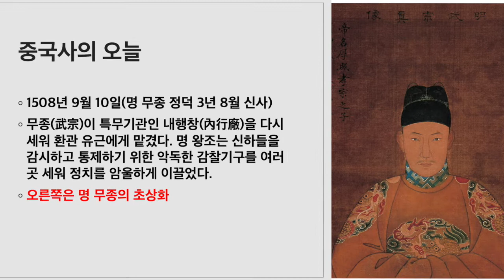하루 명언공부 : 9월 10일(삼지무려三紙無驢) 종이 석 장에 나귀는 없다.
* 명구 출전 : [안씨가훈] ‘면학’
* 명구 해설 : 옛날 재주가 남다른 한 서생이 늘 자신의 유식함을 뽐내고 다녔다. 사람들은 이런 그를 ‘박사’라 부르며 비꼬았는데 그것도 모르고 좋아라 했다. 하루는 서생의 집에서 나귀를 한 마리 사게 되었다. 습관에 따라 간단하게 계약서를 써애 했다. 서생은 거창하게 지필묵을 대령하여 계약서를 써내려 가는데 큰 종이로 석 장을 쓰고도 다 쓰지 못했다. 날은 저물고, 나귀를 판 사람은 발을 동동 구르며 재촉했지만 서생은 “글도 모르는 무식한 자가 뭐가 급하고 재촉하는가? 곧 나귀 ‘려(驢)’자를 쓰려고 하는데 ”라고 했다. 석 장을 쓰고도 정작 써야 할 나귀 ‘려’자는 나오지도 않았던 것이다. 수나라 때 사람 안지추(顔之推)는 [안씨가훈]에서 “박사가 나귀를 사면서 종이 석 장을 쓰고도 나귀 ‘려’자가 없다네”라고 했다. 이렇게 해서 ‘삼지무려’는 문장이나 말이 요령을 얻지 못하고 온 통 쓸 데 없는 것으로 가득 찬 상황을 비유하는 성어가 되었다.